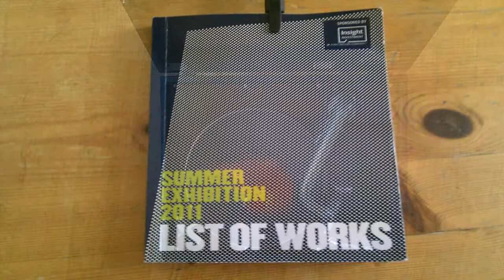Tarquin Visits The Royal Academy Of Arts